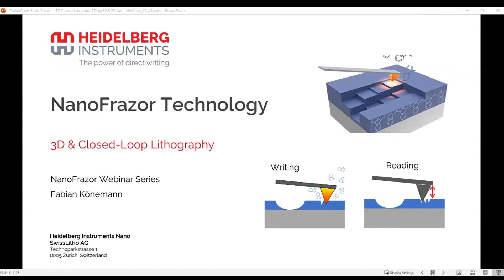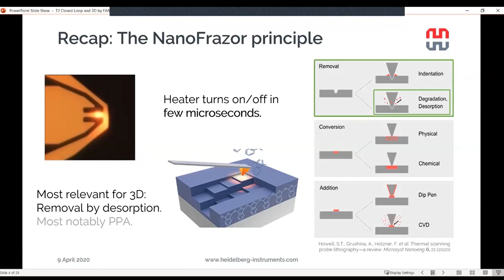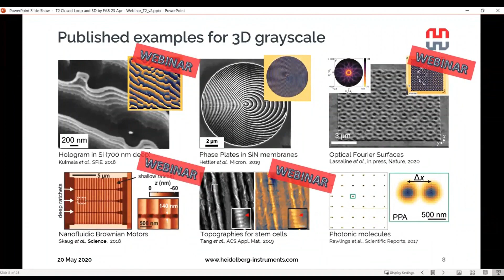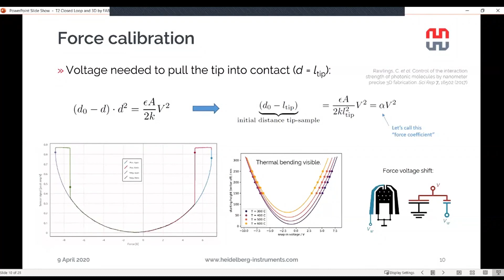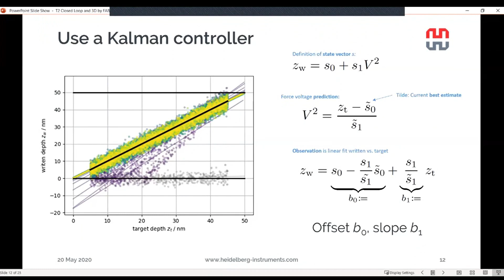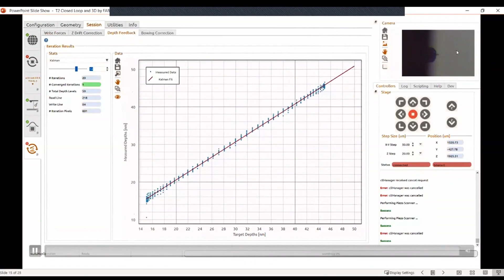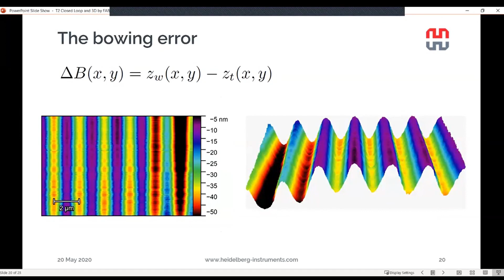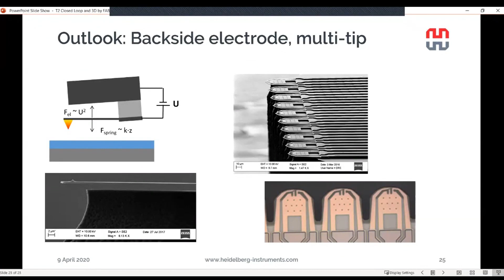NanoFrazor Technology 2 - Closed-Loop 3D (Grayscale) Lithography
Takeaways:
● Learn about the unique in-situ AFM imaging capability
● Find out how “Closed-Loop Lithography” enables sub-nm vertical resolution
● Understand the basic principles and physics involved
● Get insight in the NanoFrazor’s recent feedback algorithms
● Explore how this creates new opportunities for various applications

Speaker: Dr Fabian Könemann, Heidelberg Instruments Nano

Bio:
Fabian Könemann studied physics in Aachen before he moved to Zurich to start his PhD at IBM Research and ETH Zurich. Fabian received ”Best Poster” and “Best Paper” awards as well as the “IBM Outstanding Technical Achievement Award” for his research work for which he explored advanced nanoscale thermometry using the same heatable cantilevers of the NanoFrazor. He designed and built a sophisticated UHV experimental setup to perform these experiments.
At Heidelberg Instruments Nano brings in his broad talents and experience to improve the NanoFrazor technology.